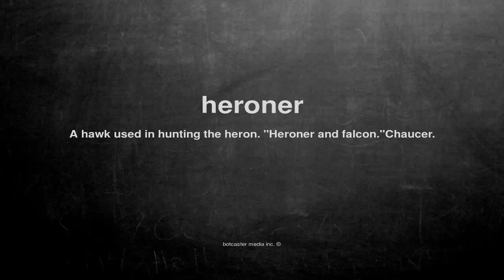What does heroner mean